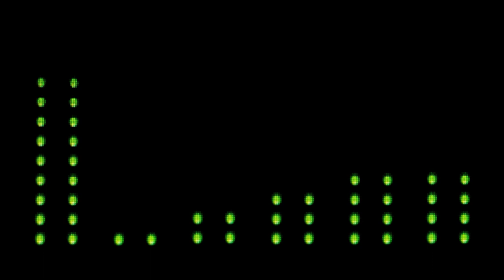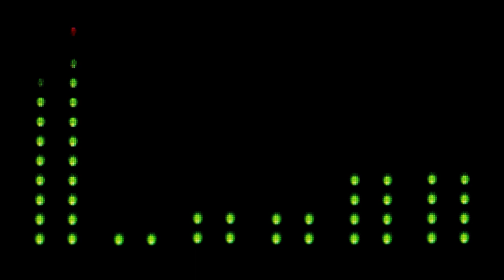DJ MIX | Soothing Lounge Energy | Club Music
Expect daily uploads of official music videos, lyric videos and artwork videos across genres like dance, house, electro house, future house, deep house, big room and trap.